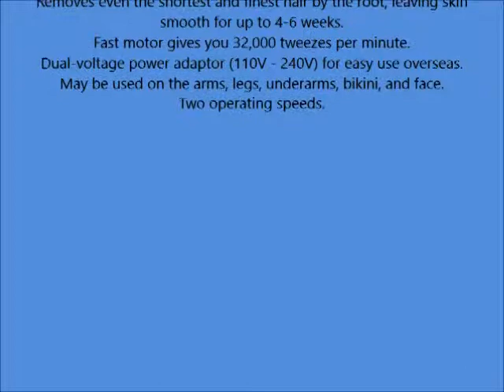Epilady Legend 4th Generation Rechargeable Epilator